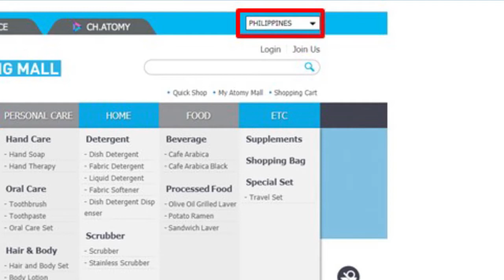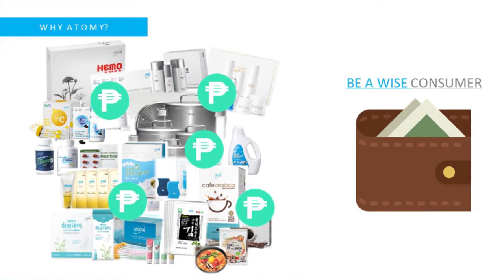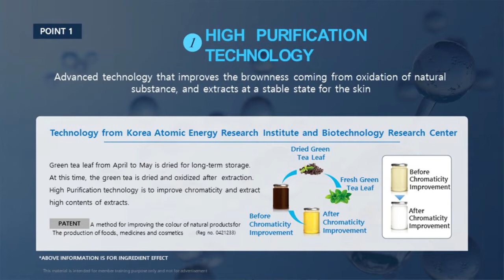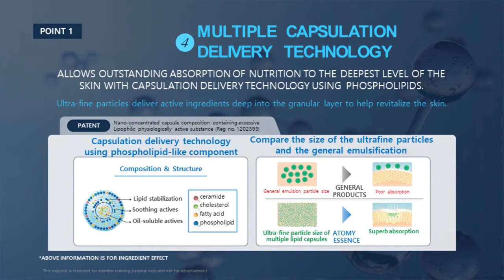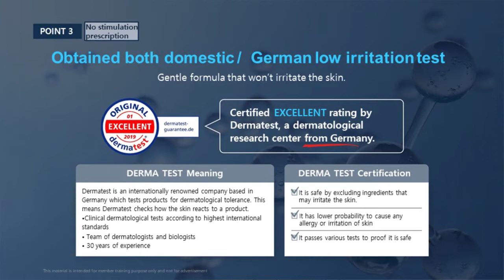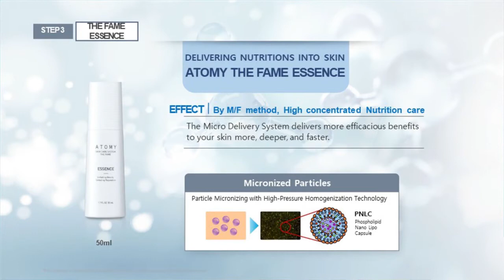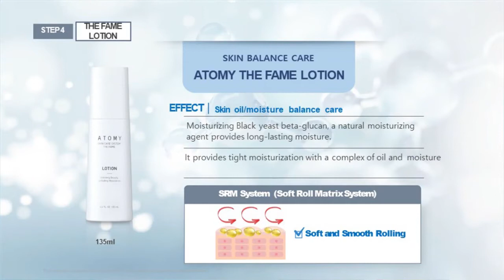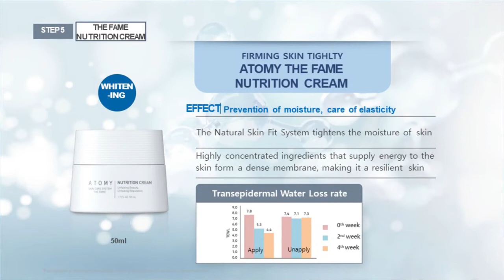Product Introduction // Skincare System -THE FAME- // DM Jennifer Magalong 1280p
By DM Jennifer Magalong

This video will show you on how to apply Atomy Beauty Products..

Please keep watching until the end of this video.

You take care because Atomy CARES! 🤝